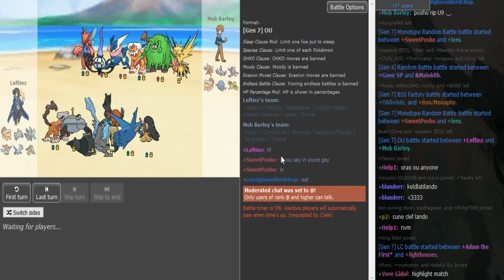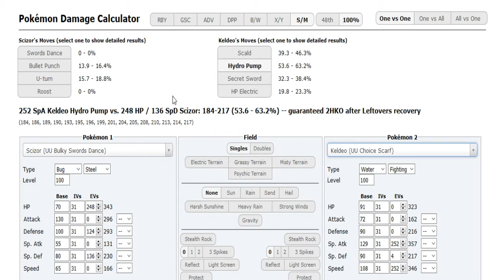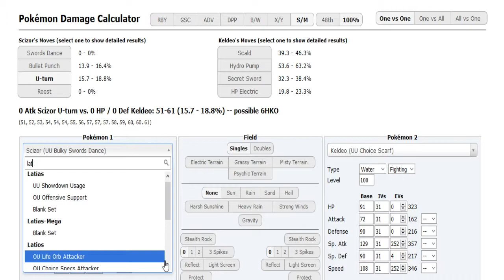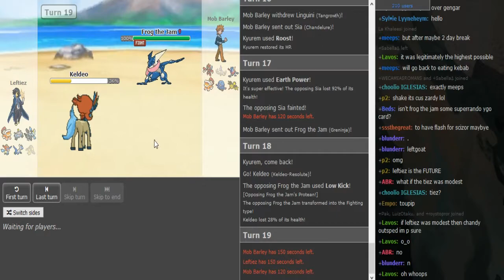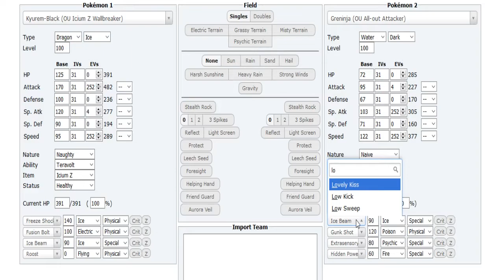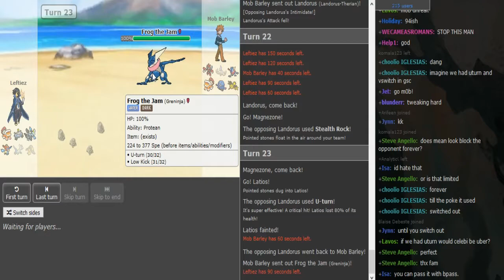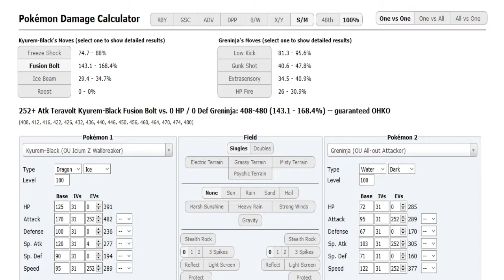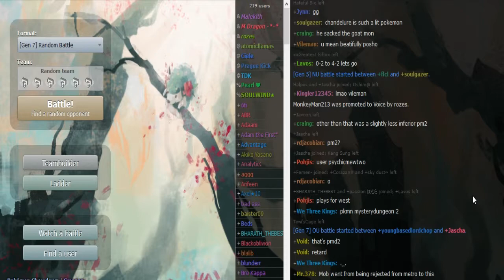The World Cup of Pokémon XII-Round 2: Leftiez vs Lysergic (Sun&Moon OU) w/Dokkerich